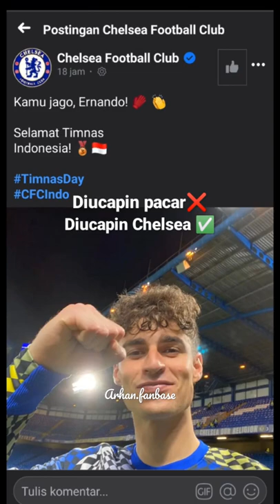Ernando Ari diucapin chelsea